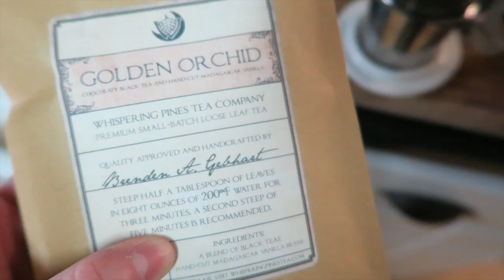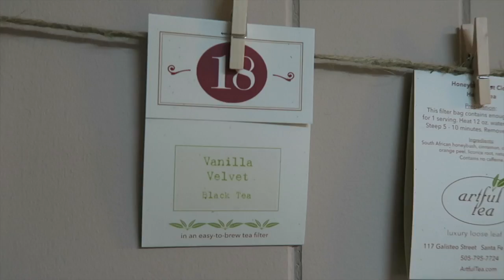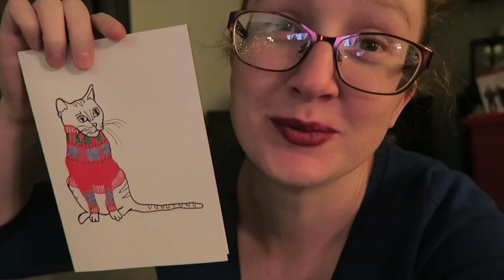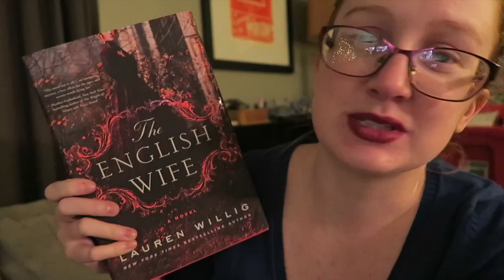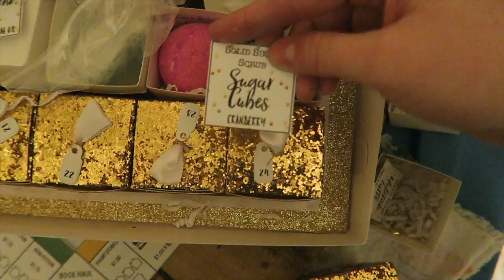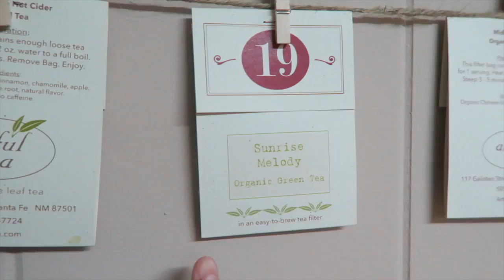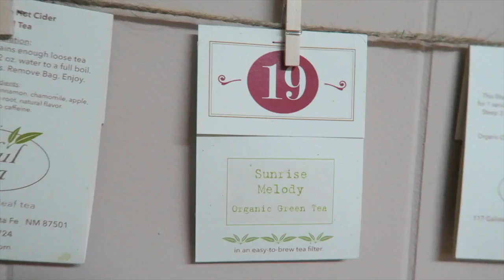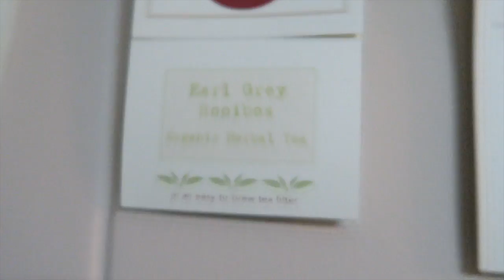Vlogmas Week Four Part One | Vlogmas Day Twenty-One